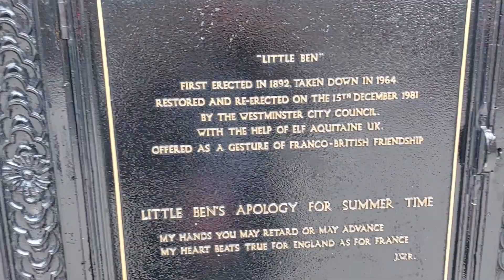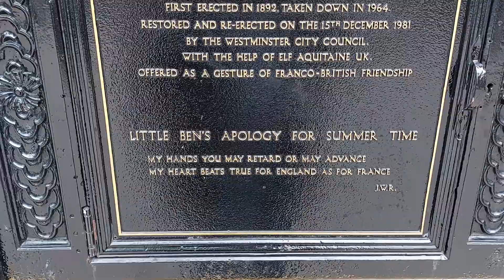Giovanni's London Tour - 06 Little Ben Clock